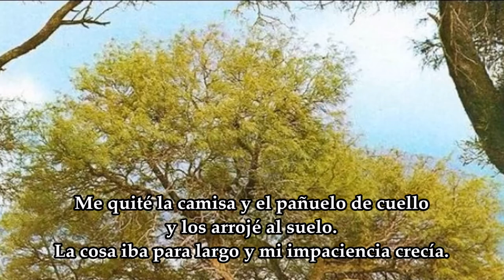La Víbora Verde / Un Cuento de Jorge Washintong Ábalos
Jorge Washintong Ábalos fue maestro, científico, entomólogo y escritor, nacido en la ciudad de La Plata, Buenos Aires, Argentina.
A lo largo de su trayectoria recibió varios premios y reconocimientos científicos y literarios. Falleció en Córdoba el 28 de septiembre de 1979.